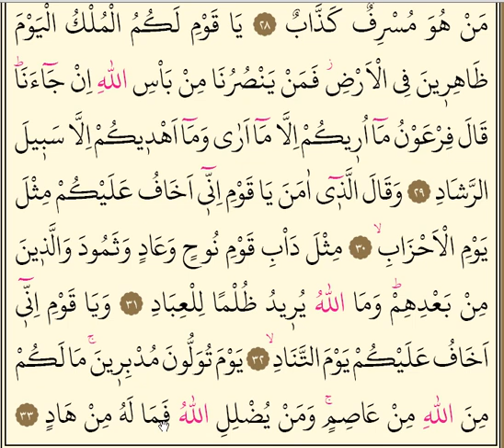Mu'min Suresi 4. Sayfa KIRIK MEAL Firavun'un ailesinden iman eden adam (26 - 33 Ayetler)